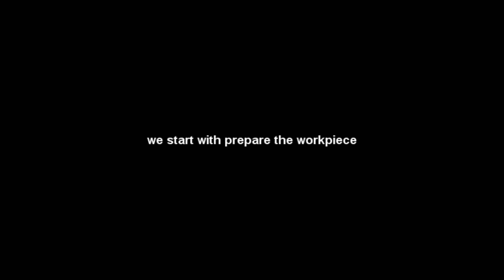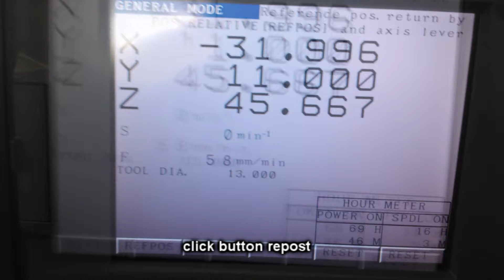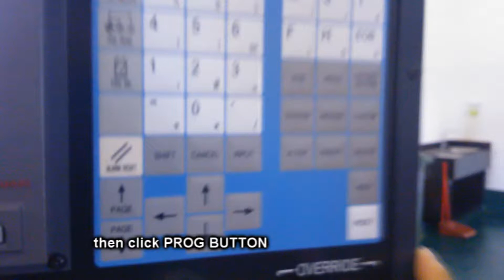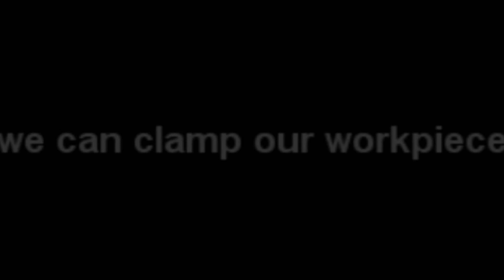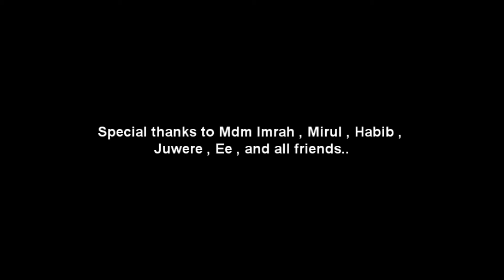Facing using milling machine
This video will presented about how to facing workpiece using mill machine..

Just enjoy watching this video from us..
This is one of our project presentation in coursework (BFF2403 - MANUFACTURING PROCESSES 1)